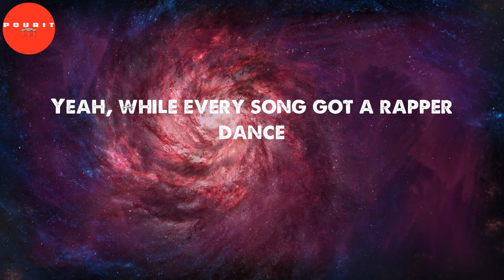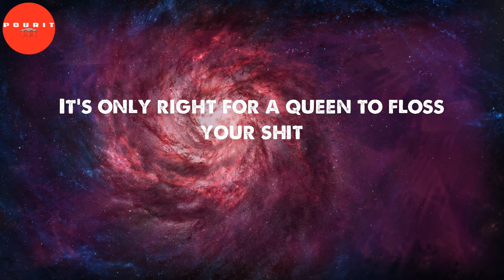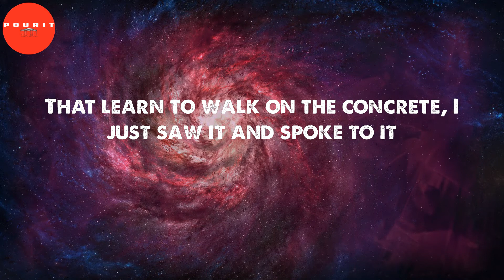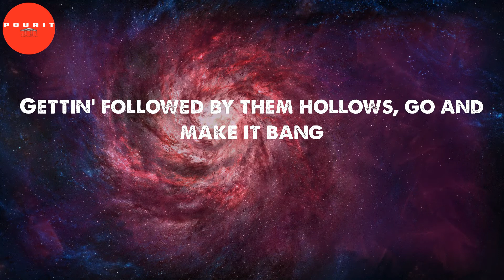M.F.T.R. (Lyrics) - Pusha T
Pusha T - M.F.T.R. (Lyrics)